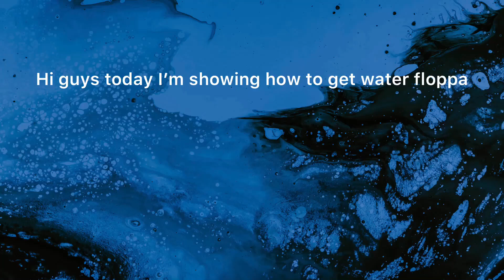How to get water floppa